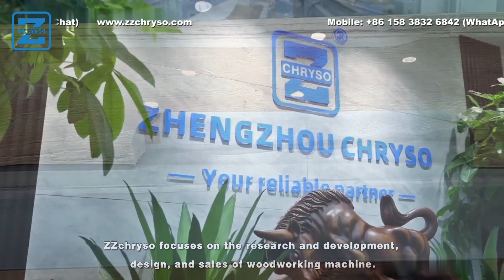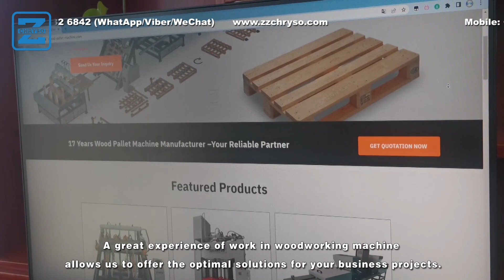wood pallet notcher machine & Double notcher &Stringer pallet groove notcher &wood chamfer milling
I will reply you immediately.